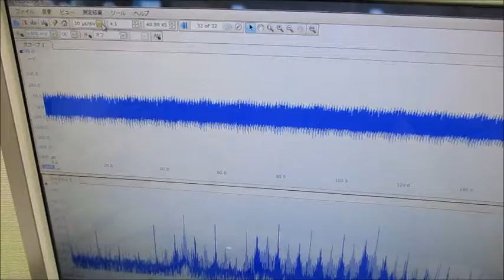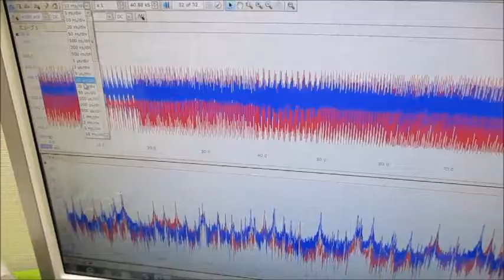メガヘルツの超音波発振制御プローブ ultrasonic-labo